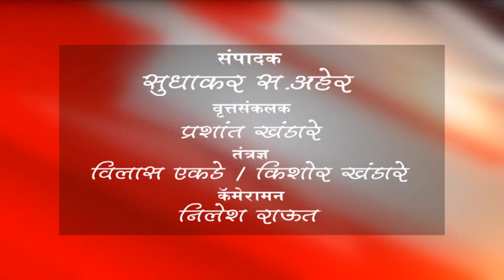मलकापूर - शहीदांच्या कुटूंबियांना केंद्र सरकार मदत करणार - ना. आठवले